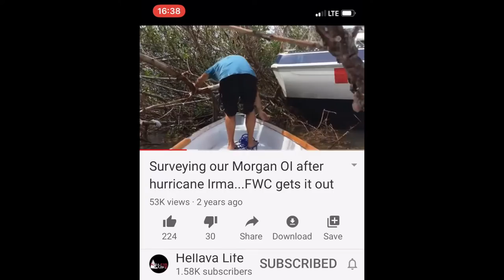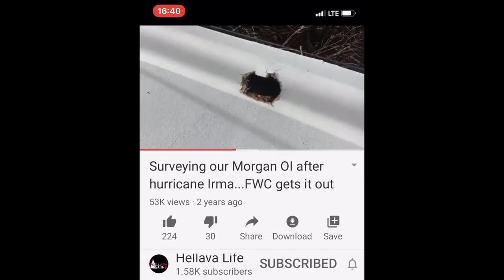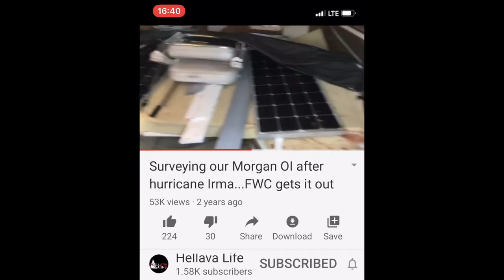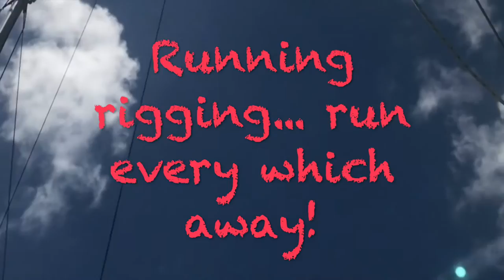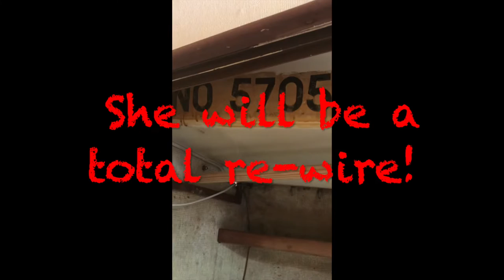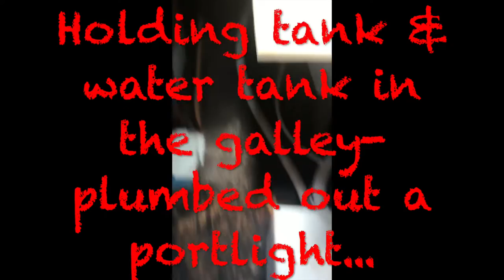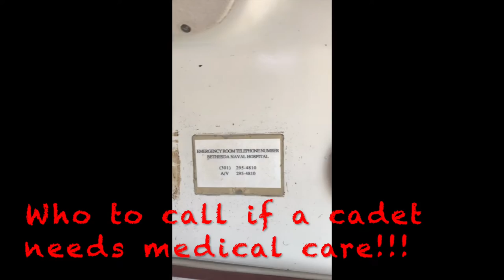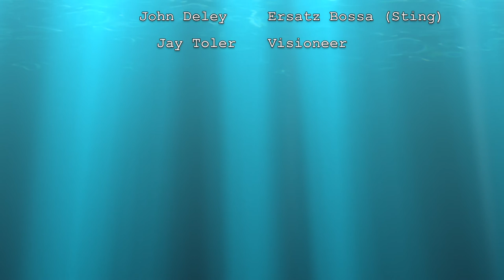Our $2,000 Morgan 41 OI- FOR SALE!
This is our Majestic story, part 1! Majestic was salvaged after hurricane Irma and is part 1 of out Vlog series on our efforts to restore this awesome boat to her former glory!!!

Charles Morgan started producing this design in 1970. Created for the Caribbean cruising life. She is a perfect length for a couple (or solo) to handle. 41.6 length/13.8 beam/4.2 draft. Her fiberglass hull was solidly built. Each model year has a slightly different cabin design.

We removed the Vberth bunks and created a comfortable space that fits a cali king mattress (trimmed to the bow), with storage, 12v charger, 12v fan, 12v LED lighting, and a 110 receptacle for inverter or shore power use. Both heads have been completely re-done with new vanities, twist 'n flush heads, holding tanks (24 gal each) new deck drain accesses, and all new Sani-hose. The water tank has been re-done (130 gallons) new deck-fill, hose and 8" access panel and all new plumbing was run to the galley and heads.The main salon has been completely restored with new granite counter top, new sink, Engel 64 qt fridge/freezer, microwave. There is an Origo 2 burner alcohol stove, and a NuWave burner & oven. There is lots of storage above and below the counter top. The dinette area has a "charging" station (12v & 110 outlets). New cushions at the dinette, and both pedestals have been replaced with new "easy drop" aluminum legs so the table becomes a queen size bed. There is ample storage below and behind the seats. The aft cabin bed has a new plywood base, new hybrid (memory foam & springs). Storage areas have new tracks and ventilated doors! The transom port lights were replaced with opening and leak free new ports. The exterior port lights had existing plexiglass-glass covers. These were all replaced with new tinted plexiglass and securely sealed with 5200. Mast boots were cleaned, striped, and re-wedged. Filled with Elastomeric rubberized sealant-this has kept her perfectly dry! Her cabin sole now sports a wood grain composite flooring with under pad and matching trim. Cabin walls have been trimmed out with custom stained wood paneling. Forward and aft cabin doors have been replaced with starboard, and have "lift off" hinges (so you can move them out of the way).

Mechanically speaking... She has new bilge pumps/float switches. New fresh water pump (and plumbing). She has a brand new fuel tank to her rebuilt Perkins 4-108 (new alternator, new starter, rebuilt injector pump, new injectors, new raw water pump, heat exchanger descaled, new gaskets, hoses, elbows, belts, and more). The transmission is a Velvet drive that was rebuilt and re-sealed. It is amazingly smooth. She burns 1/2 gallon/hour. She has Hynautic (hydraulic) brand steering. We added all new gauges, & ignition. We added a CPT auto pilot which works perfectly (we have one on all 3 of our boats).

Power systems- 700 watts of solar panels charge 960 Ah of house bank batteries and her isolated starting battery. Charge controller and monitor are in the aft head (for correct placement near the batteries & panels). Alternator will charge her up if prolonged rainy weather happens. All her electrical wiring has been replaced with new tinned marine grade wire. Straight shots run from the outlets/appliance to the correctly labeled new breakers. All the outlets for the 110 & 12 v are new. All the lights are LED and new. All the fans (in each cabin & heads) are 12v.

Haul out was done March 2020. Thru hulls were all replaced, hard bottom paint applied. New zincs on keel step and shaft. Hull and deck were painted, non-skid redone. Standing rigging was evaluated as in excellent condition.

Head sail has Morgan logo, is 110 Genoa. Deck bag is new sunbrella that matches the new Marine blue Sunbrella sail packs (new lazy jacks as well) for the Main sail and Mizzen. Running rigging is all new. A hard top was added (holds 2 of her solar panels), and custom dodger made with large zip-up center panel, and matching sunbrella trim.

A Simpson Lawrence Sea Tiger windlass was added, her primary ground tackle is a large "shrimper" anchor to 150' of 3/8ths chain, with 150' rode attached. Secondary anchor is 20# Danforth.

An Atlantic Towers sail arch with dinghy davits was added. It holds 3 of her solar panels, and a solar light for boarding at night (or security). Stanchions were replaced, new (age appropriate) bow pulpit added. Life lines are Dyneema.